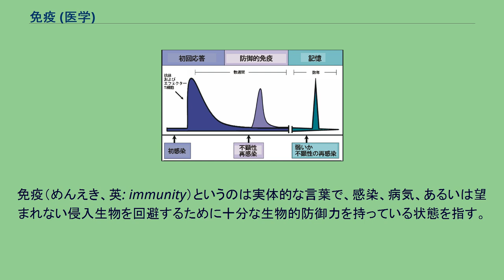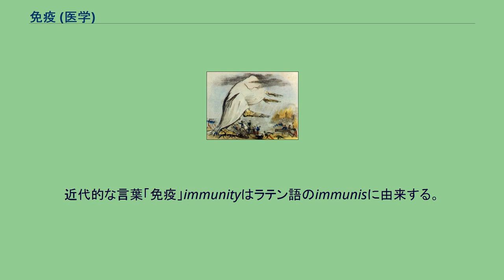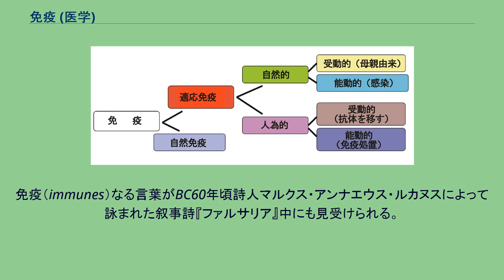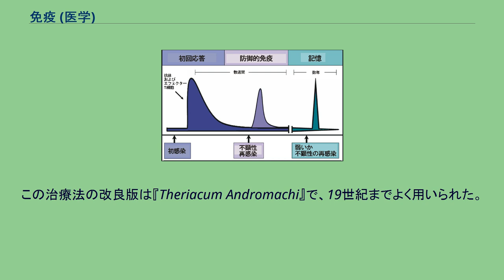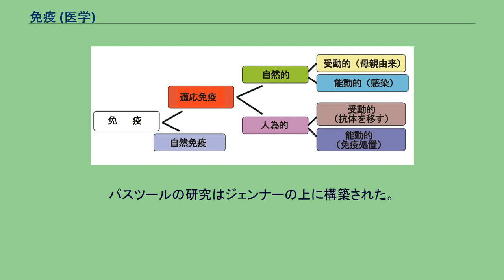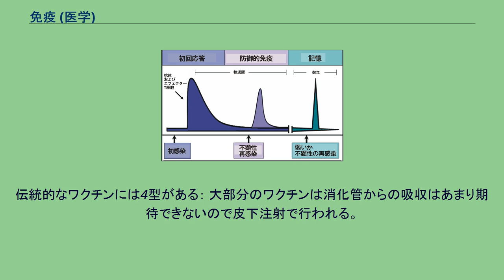免疫 (医学)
免疫（めんえき、英: immunity）というのは実体的な言葉で、感染、病気、あるいは望まれない侵入生物を回避するために十分な生物的防御力を持っている状態を指す。
免疫には特異的な要素をもつものと、非特異的な要素をもつものがある。
非特異的要素は障壁として働いたり、 抗原特異性に拘わらず、広い範囲の微生物を排除する働きをもつ。
免疫系のもう一つの種類の要素は、遭遇した新しい病気各々にそれら要素を適応させて病原体特異的な免疫を生じることができるようにする。
適応免疫はしばしば免疫がどのように誘導されるかに依存して2つの主要な型に分けられる。
自然獲得された免疫は、病気を起こす病原体との接触で生じ、この際病原体の接触は故意ではない。
対して人為的獲得免疫はウイルス接種のような意図的な行為によってのみ発達するものである。
自然獲得免疫も人為的獲得免疫も免疫が宿主に誘導されるかあるいは免疫された宿主から受動的に移動するかによってさらに分けられる。
受動免疫は免疫をもった宿主から抗体や活性化T細胞を移動して付与される。
有効なのは短期間で普通数か月しか続かない。
一方能動免疫は宿主体内に抗原によって誘導されもっと長期間続いて時には生涯にわたる。
下図に免疫のこれら分類をまとめた。
適応免疫のより細かい分類は関与する細胞の特徴でなされる。
体液性免疫は分泌された抗体で媒介されるが細胞性免疫で提供される防御はT細胞のみである。
体液性免疫は生体が自分自身の抗体を産生するとき能動的であり、個人間で抗体を移すとき受動的である。
同様に細胞性免疫では生体自身のT細胞が刺激されるとき能動的で、他の生体からT細胞をもって来るときは受動的である。
19世紀のコレラ流行を表したもの 免疫の概念は数千年の間人類の興味を引いていた。
前史時代の病気に対する考えは、超自然的な力が原因で、神あるいは敵のそばで魂に尋ねてきた、悪い行いや悪魔の考えを神が罰する形が取られたものとされた。
ヒポクラテスと19世紀の間には科学的方法の基礎が作られ、病気は４つの気質（血、粘液（痰）、黄色胆汁、黒色胆汁）の1つが変化するかバランスが崩れることに帰せられた。
この期間に人気があったのは瘴気論である。
コレラや黒死病は"悪い空気"の有毒な形である瘴気によって起こるとされた。
誰でも瘴気に接触すると病気に罹った。
近代的な言葉「免疫」immunityはラテン語のimmunisに由来する。
兵役サービス、納税、あるいは他の公共へのサービスからの免除を意味している。
書いた記録に「免疫」概念が最初に現れるのは、アテネのトゥキディデスによってBC430年に書かれたものである。
彼は「病人や死にそうな人は病気から回復した人々によって手厚く看護された。なぜなら彼らは病気の経過が分かっており彼ら自身はもう心配はなかったから。そして以前病気に罹ったものは2回は罹らず死ぬことはない」と記した。
免疫（immunes）なる言葉がBC60年頃詩人マルクス・アンナエウス・ルカヌスによって詠まれた叙事詩『ファルサリア』中にも見受けられる。
彼は北アフリカ部族の蛇毒抵抗性を描写した。
特定の病気の病原体によって引き起こされる免疫（immunity）についての記述が最初に臨床的な視点でなされたのは、おそらくイスラムの医者アル・ラーズィーによって書かれた『Kitab fi al-jadari wa-al-hasbah』(天然痘および麻疹についての論文、翻訳1848年）であるだろう。
論文中彼は天然痘と麻疹の臨床描写を行い、これらの特定の病気を起こすものに接触すると長続きする免疫immunityがつくことを示した（彼は免疫immunityと言う言葉を使わなかったのだが）。
しかし誕生後間もない科学である免疫学が、いかに細菌が病気を起こすか、そして感染後いかに人の体がさらに障害を受けないよう抵抗力を獲得するのかの説明を始めるまで、ルイ・パスツールによる病気の病原体説まで待たねばならなかった。
ルイ・パスツール、実験室にて。
1885年 受動免疫による治療はポントスのミトリダテス6世に始まるだろう。
彼は毒に対して、自身を強固にしたいと思い、抵抗力を付けるために毎日致死量以下の毒を飲んだ。
ミトリダテスは地球上のあらゆる毒から身を守るために宇宙の解毒者になるとも言った。
約2,000年近くの間毒は病気の原因に最も近いものと考えられ、ルネサンス時代は様々な物質の複雑な混合物、これはミトリデイトと呼ばれたが、それが中毒の治癒に用いられた。
この治療法...